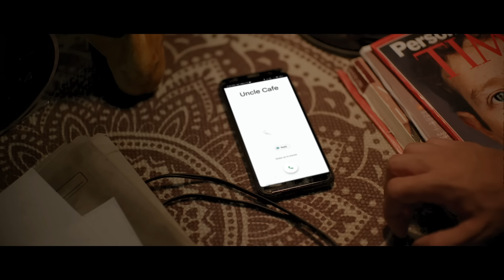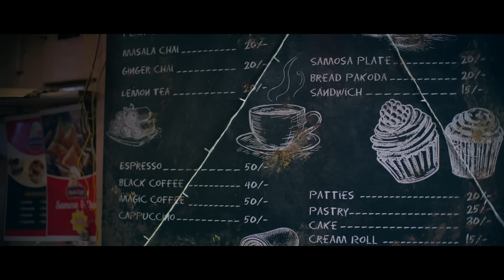Is tarah kiya uncle ji ne UPGRADE TO BHUTANI | Bhutani Infra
Rishta Chai Aur Coffee Se Bada

Happy Diwali